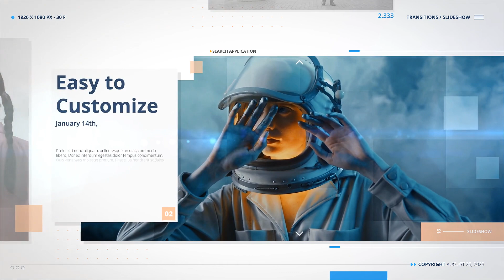After Effects Template: Presentation + Free Font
· Duration Times 00:50